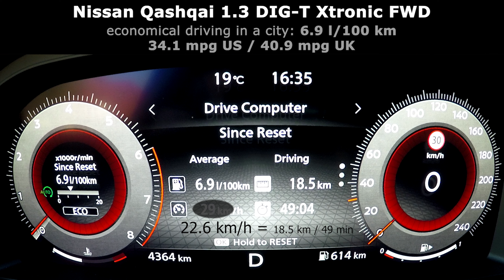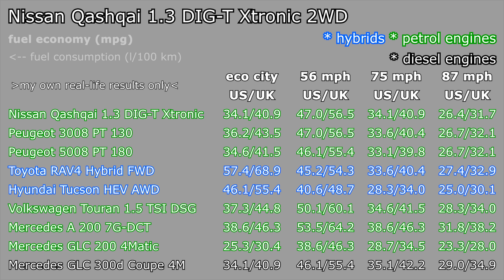Nissan Qashqai 1.3 DIG-T MHEV Xtronic: fuel consumption (economy) city (urban) highway autobahn mpg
Here you have the fuel consumption (fuel economy) of Nissan Qashqai 1.3 DIG-T MHEV Xtronic with 1.3 l inline-4 turbo-petrol engine (116 kW, 158 HP, 270 Nm), 2WD, Xtronic automatic gearbox in a city (urban area), highway and autobahn, motorway, freeway, highway.

Results for Nissan Qashqai 1.3 DIG-T MHEV Xtronic FWD:
eco city: 6.9 l/100 km (34.1 / 40.9 mpg US/UK)

90 km/h (56 mph): 5.0 l/100 km (47.0 / 56.5 mpg US/UK)

120 km/h (75 mph): 6.9 l/100 km (34.1 / 40.9 mpg US/UK)

140 km/h (87 mph): 8.9 l/100 km (26.4 / 31.7 mpg US/UK)
v. fast driving: ~15 l/100 km (~16 / ~19 mpg US/UK)

As always, I checked real fuel consumption on a petrol station. I noticed no difference: computer shows exactly the same fuel consumption comparing to what I refueled.